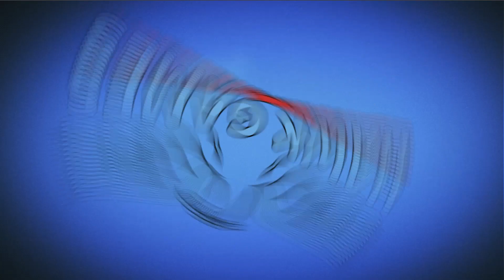Candy Crush Saga Level 1128 (Jelly level) - 3 Stars Walkthrough, No Boosters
~~ Hawk Games